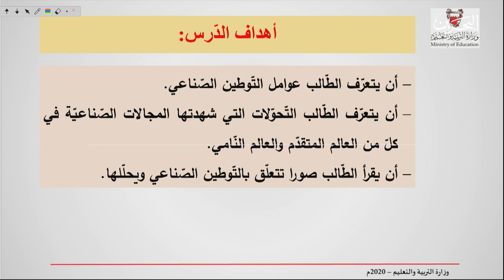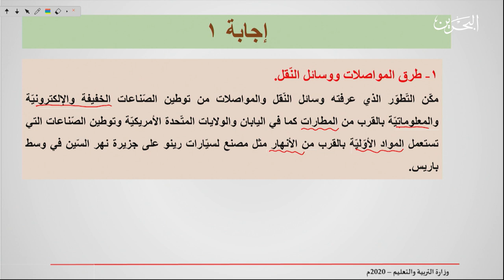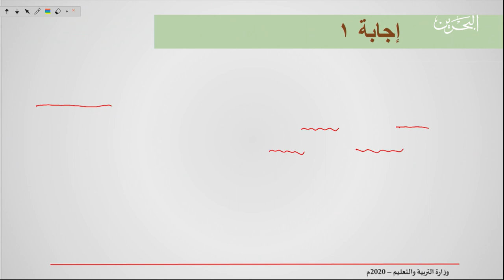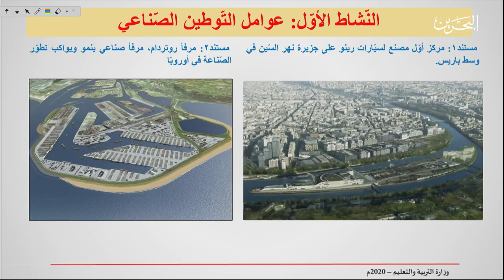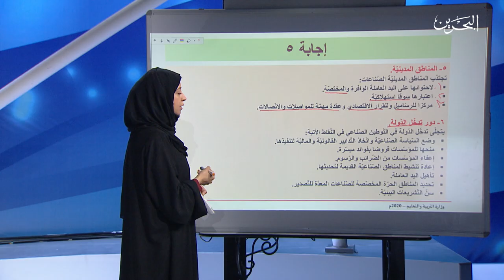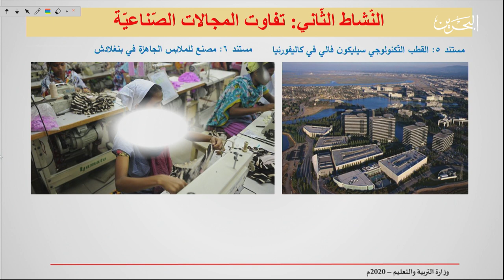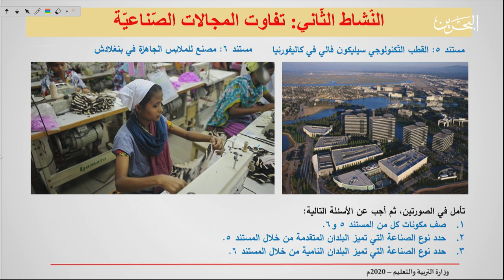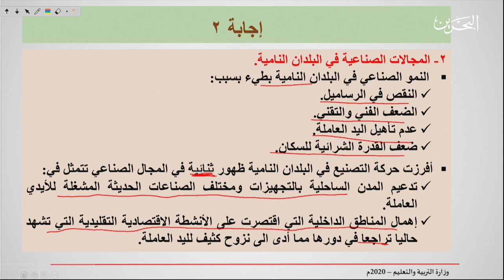21-5-2020 l أجا 102